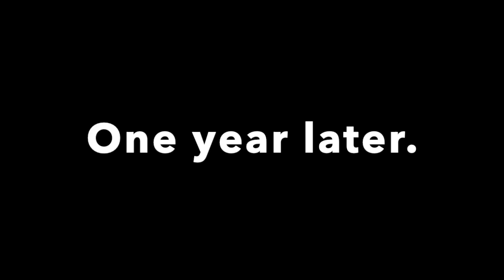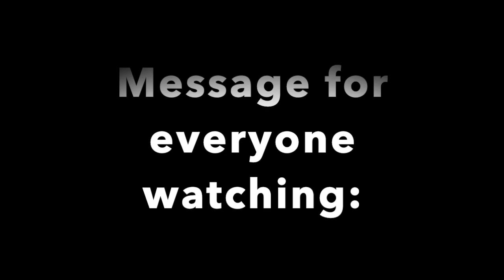Poor to Rich [A Short HeyItsMatt Roblox Bloxburg Film]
This is the story of Kevin. He was kicked out of his home by his spoiled girlfriend, and ended up on the streets. He was beat up for being homeless and poor. But he met someone that helped him turn his life around. Enjoy the film!